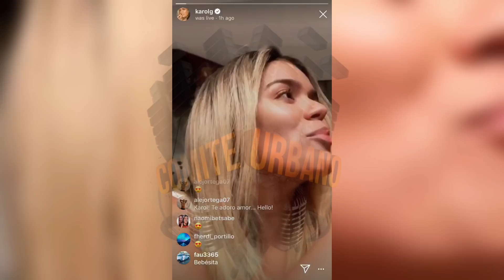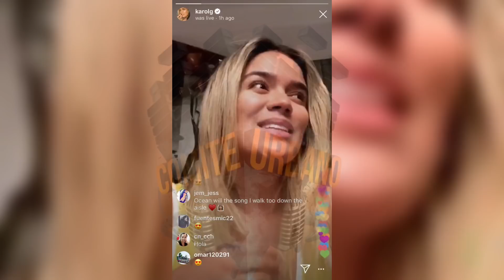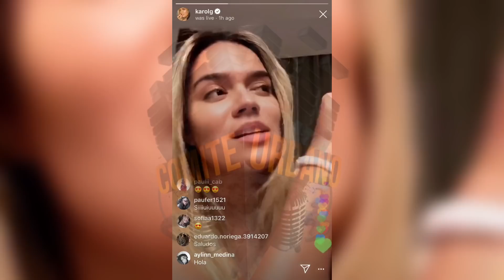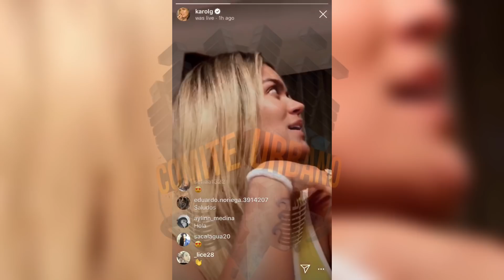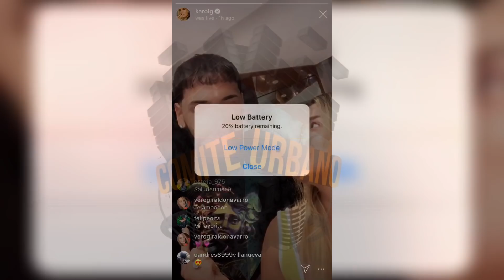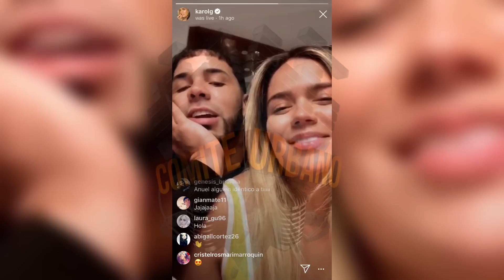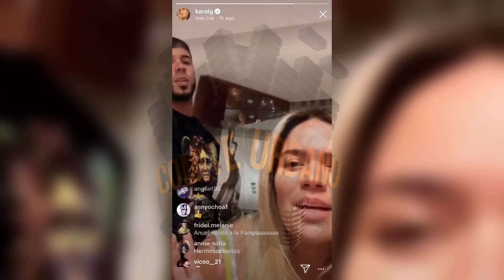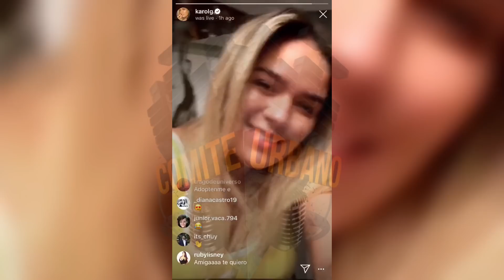Karol G Y ANUEL AA Explican Como se Crearon los Temas de su Album OCEAN